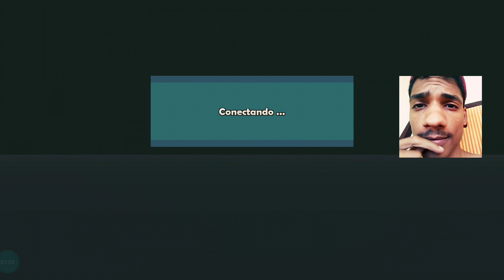➠MANDEI O PABLO LIGAR O MULTIPLAYER DO GTS!?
▬▬▬▬▬▬▬▬▬ஜ۩۞۩ஜ▬▬▬▬▬▬▬▬
▓▓▓▒▒▒░░░ NISSU GAMER ░░░▒▒▒▓▓▓

➠TÔ QUASE CHORANDO BIXO! O SERVER VOLTOOU!

🔥:  Nissu Gamer